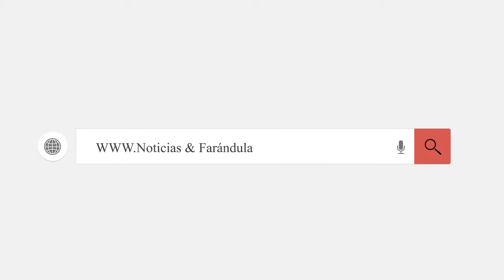CARDI B confiesa que se siente “feliz” SIENDO SOLTERA❤❤❤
Cardi B dice que está felizmente soltera luego de su ruptura con Offset.

La artista ganadora del Grammy, de 27 años, habló sobre el estado actual de su vida amorosa en su página OnlyFans.

🥰BIENVENIDOS (a)  "Noticias & Farandula RD" este es un canal de las ultimas Noticias que pasa en el mundo, con tus artistas favoritos, tus actores favoritos, chismes de los famosos y mucho mas..😎😍